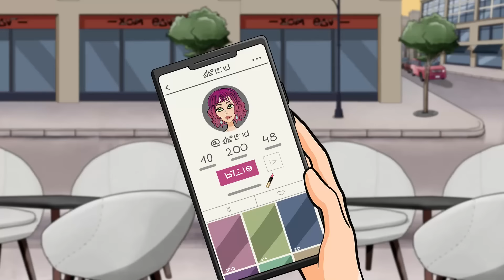Eu Amo Pregar Peças Nos Meus Amigos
Oi! Eu sou a Christy.
Na escola, me chamavam de rainha.
Normalmente, esse título era garota mais bonita ou da capitã do time de líderes de torcida. No entanto, eu era a rainha das pegadinhas. Eu sempre fui conhecida por ser uma garota durona. Mas ninguém sabia do meu pequeno segredo: eu me derretia pelo Matt. Ele era uma estrela do futebol em ascensão. Um dia, eu o vi em um jogo e imediatamente me apaixonei. Depois do jogo, tentei me apresentar.